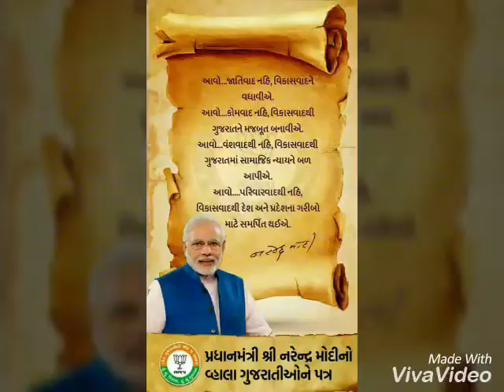MLA Tharad Shri Parbatbhai Patel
Bjp maha sampark abhiyan tharad taluka